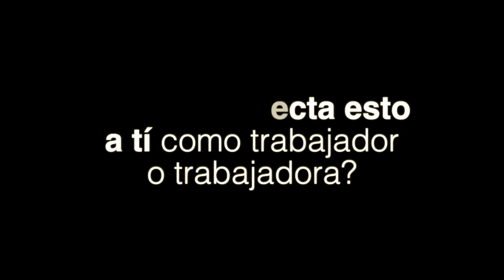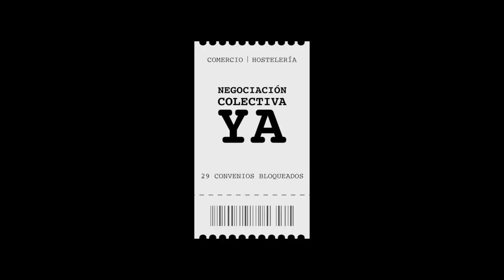Negociación Colectiva en comercio y hostelería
¿Qué significa que la negociación colectiva esté bloqueada?
¿Cómo te afecta como trabajador o trabajadora?